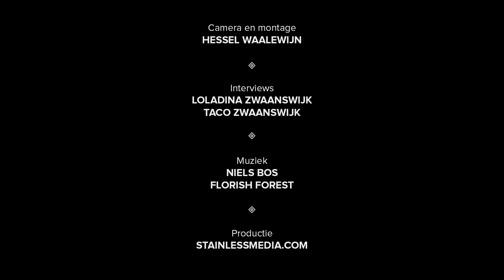Lars Brinkman | Toneel 2021